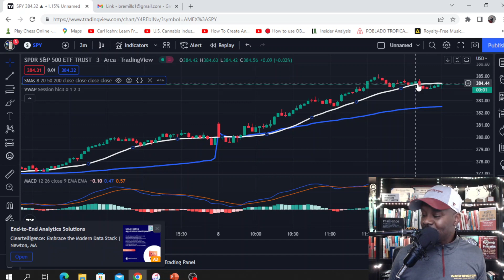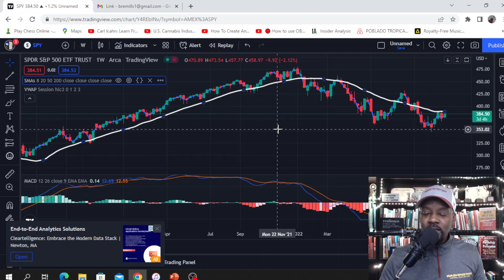Making Money On Voting Day! Market Wins..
No matter what direction the trend of the maket is heading, there is always opportunity.

If you like my tees, you can buy one
My favorite books:
Unstoppable Confidence
The Master Key System
How To Think Like A Millionaire
The Science Of Getting Rich
The Magic Of Thinking Big
The Seven Spiritual Laws Of Success.
The Richest Man In Babylon.
The Millionaire Next Door.
The Automatic Millionaire.
The 7 Habits Of Highly Effective People

Brehon has been investing in the stock market for over 16 years.